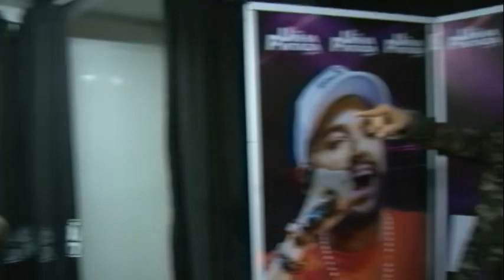Santo de casa faz milagre sim! Unha pintada em Simão Dias Sergipe